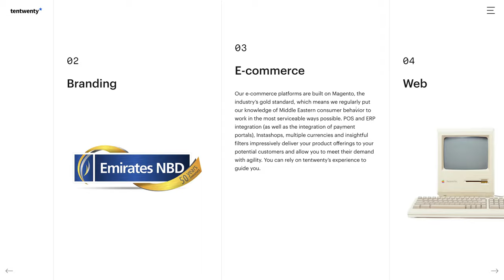TenTwenty Digital Agency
TenTwenty Digital Agency BY TENTWENTY DUBAI From United Arab Emirates.
At TenTwenty, we believe that the effective interplay between design and functionality is what sets our websites, ecommerce & apps apart. The results are beautiful, useful & responsive.